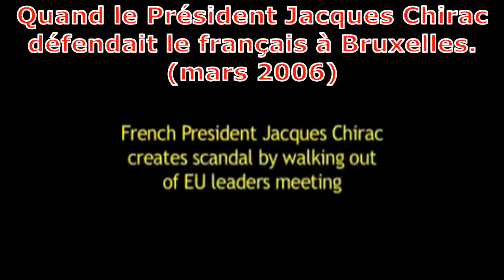Quand Chirac défendait le français au Conseil européen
En mars 2006, le Président Jacques Chirac a quitté la salle du Conseil européen de Bruxelles pour ne pas écouter l'intervention à la tribune de ce Conseil, d'Ernest-Antoine Seillière qui avait tenu à s'y exprimer en anglais, « la langue de l'entreprise », selon lui.
Au début du discours de l'ancien président du Medef français, le chef de l'État s'est levé avec les ministres de l'Économie et des Affaires étrangères, Thierry Breton et Philippe Douste-Blazy et a quitté la salle pour protester contre cet abandon caractérisé de la langue française.
Bravo, M. Chirac !